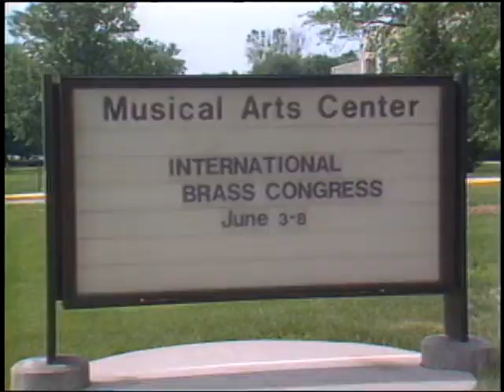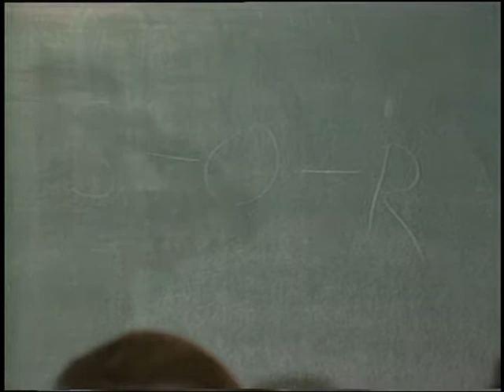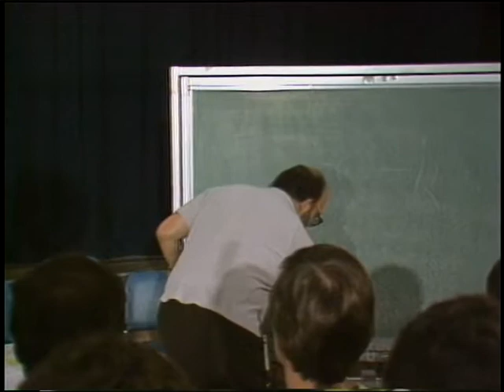MDPI 40000002911529 01 access